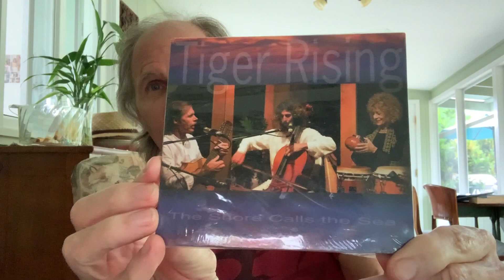Musical Archeology Episode 9 Embarkation and Colors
Episode 9 of Musical Archeology explores a bit of Hawaiian history and scenery from Keauhou on the the Big island, and then an original guitar piece, Embarkation, focusing on a recording by the trio, Tiger Rising. This accompanies original illustrations done in the 1980s and seen here for the first time. (6 minutes)